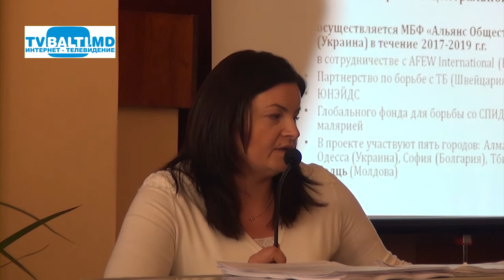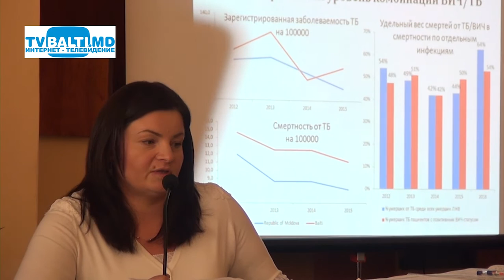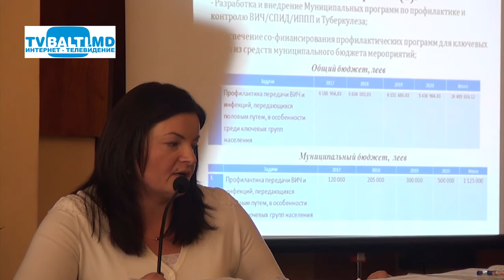Проект" Ускорение ответа на эпидемию ВИЧ ТБ среди Восточ Европы и Центр Азии 27 09 18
Проект" Ускорение ответа на эпидемию ВИЧ ТБ среди Восточ Европы и Центр Азии (27 августа 2018 год)А.Яцко,И.Куценко